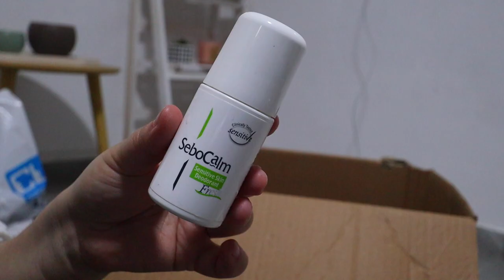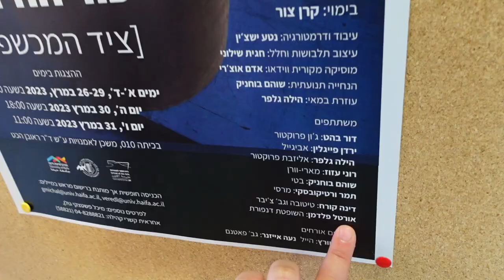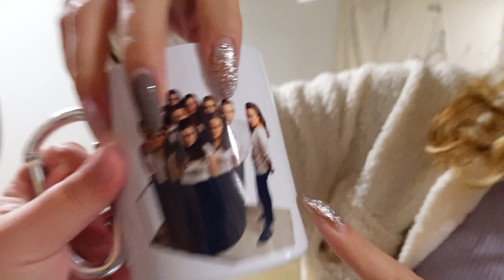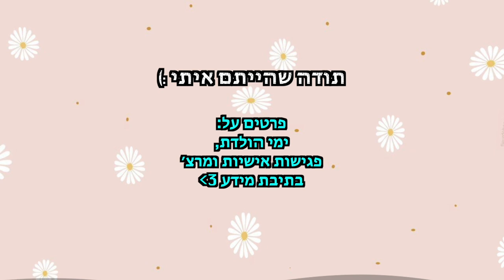מסדרת את הבלאגן בחדר מקלחת! *העפתי 72 מוצרי טיפוח* | פרק 12 - עושים סדר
🌻לרכישת המרצ׳ שלי:
🤫אם אתם קוראים את זה תגיבו: סקין קר
💛ככה אני אדע מי קורא את תיבת המידע💛